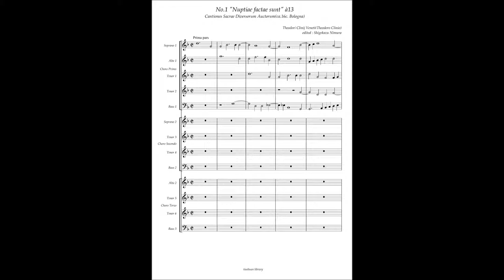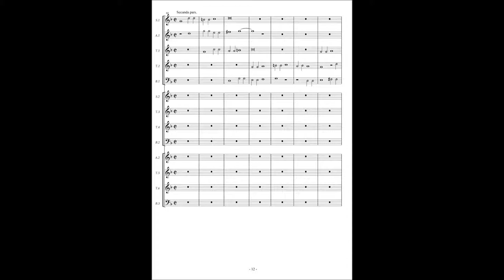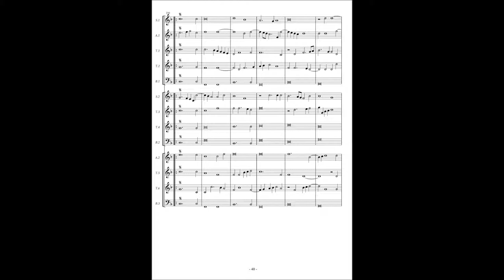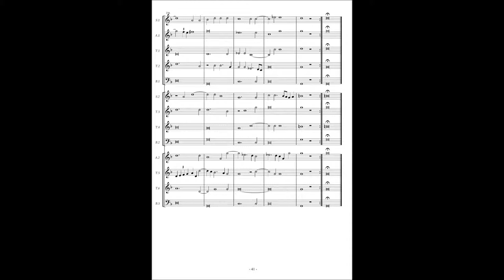Cantiones Sacrae (Bologna Q37) No.1 Teodoro Clinio "Nuptiae factae sunt"